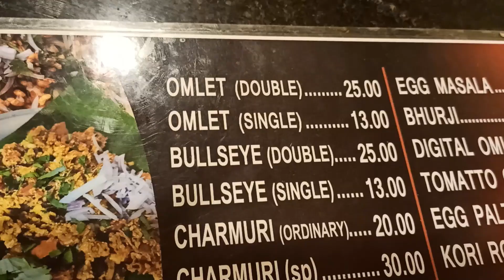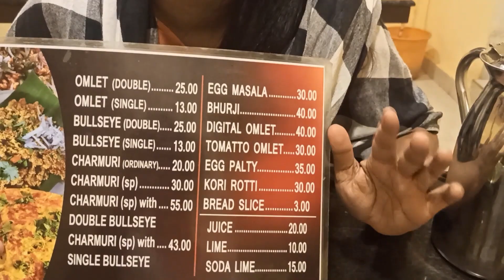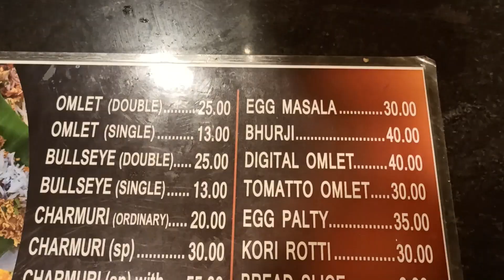നിങ്ങൾ കാസറഗോഡ് ചാറുമുറി കഴിചിട്ടുണ്ടോ | CHARUMURI AND EGG BULLSEYE | DIGITAL OMELETE | KASARAGOD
Charumuri is one of the most loved instant street food made with puffed rice and some veggies. we tasted the special charumuri with double bullseye from sree ram stores,beach road,nellikunu, kasaragod.
we also had a variety omelete named digital omelete which tasted YUMM!!
Hareeshettan is the owner of the stores.